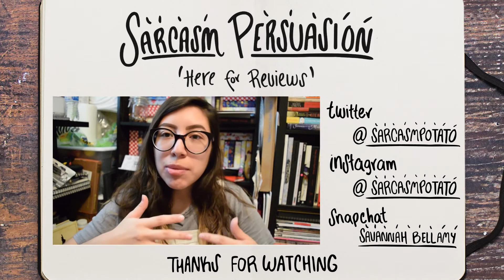Ready Player One | Two Star Review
New branding, new me.

MY LINKS
Goodreads: .com/user/show/4742186-savannah